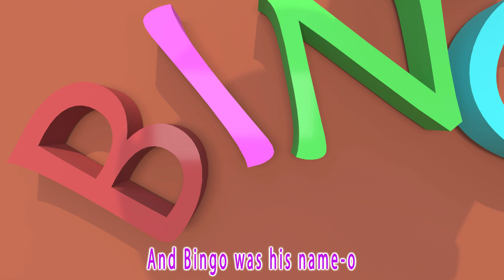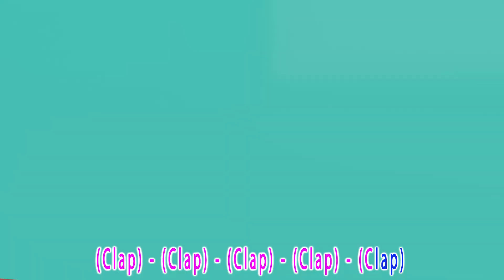Johny Johny Yes Mama - Fun Nursery Rhyme for Kids with Lyrics | Learning and Laughter! 🎶- Baby Train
Get ready for a delightful and educational journey with the timeless nursery rhyme "Johny Johny Yes Mama"! 👦🍬 Join us as we sing along and explore valuable lessons with Johny and his loving family.

🎤 Lyrics:

Johnny! Johnny!
Yes Papa
Eating sugar?
No Papa
Telling lies?

Johnny! Johnny!
Yes Papa
Eating sugar?
No Papa
Telling lies?

Johnny! Johnny!
Yes Papa
Eating sugar?
No Papa
Telling lies?

Johnny! Johnny!
Yes Papa
Eating sugar?
No Papa
Telling lies?

This classic rhyme is a fantastic way to engage young minds while teaching them about honesty, healthy eating, and the joy of learning through music and play. 📚🤥🗣️

Our colorful animation and playful characters will captivate your child's attention while reinforcing essential values. 🌈🎨

🔥 Viral Hashtags

Let's continue to nurture young hearts and minds with music and positivity! 🎶👦📚🍬